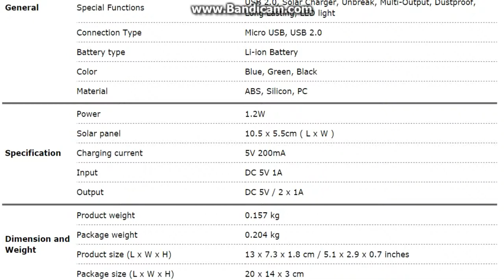ES800 Portable 1 2W 5V Solar Charger USB LED Torch 8000mAh Power Bank